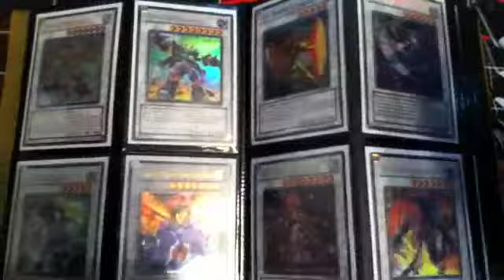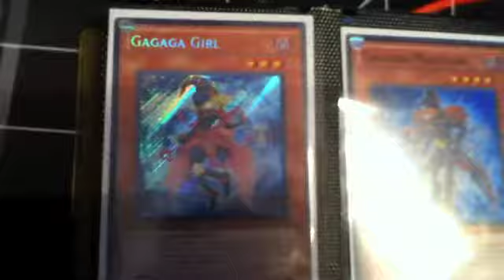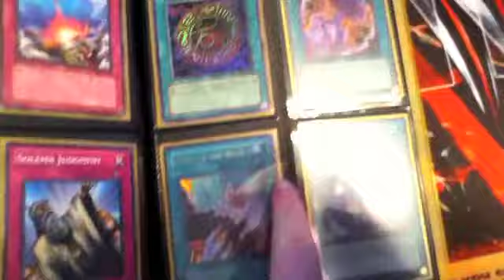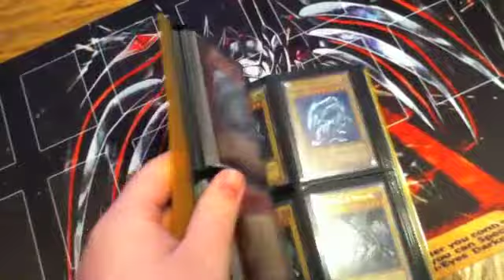Yu-Gi-Oh Binder Update - January 27, 2012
WANTS (* sign means high want)

Mirror Force (gold)
*Heavy Storm (gold)
Mystical Space Typhoon (gold) x2
Glow-Up bulb
Dark hole (super)
Dark Bribe (ultra)
*Stardust Dragon (ghost)
*Black Luster Soldier Envoy of the Beginning
*Number 17 Leviathan Dragon (Ghost / Ultimate) - 1st ed
Effect Veiler (ultra / ultimate)
*Tour guide from the underworld
Rescue Rabit
*Dimensional prison (ultra)
Pot of duality (secret) -1st ed
Dragon Ice (secret)
*Light and Darkness Dragon (secret)
*Prime Material Dragon (gold)
*Solemn Warning (Ultimate)
*Solemn Judgment (Ultra / Gold)
MONEY
---Show Me Your Binder---